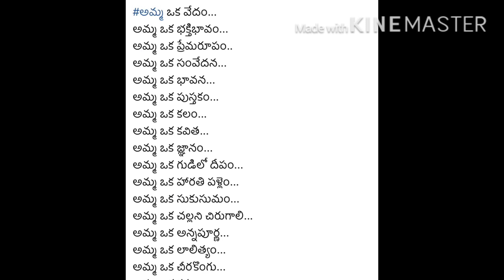Every one must watch | Heart touching words about mother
Heart touching words about Mother and amazing pictures of mother and kid